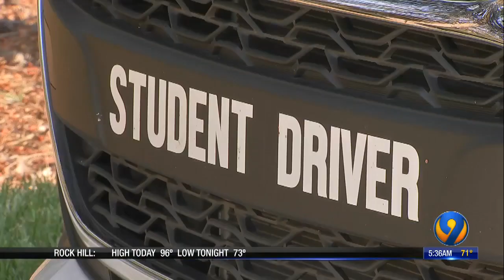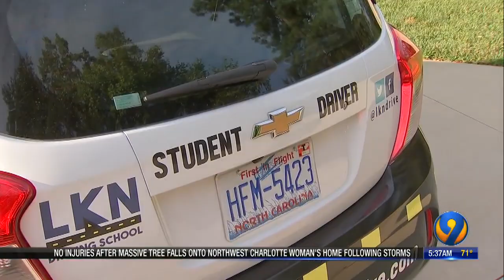Parents turning to private companies to finish students' driver's education program